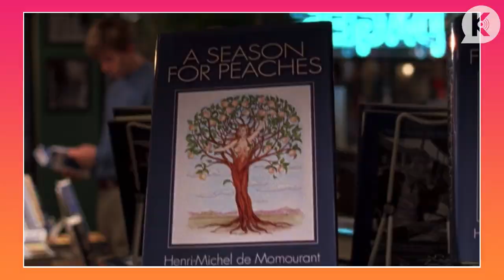Editing Taylor Townsend I Welcome to the OC, Bitches Social Clip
Editor Timothy A Good discusses how they edited Taylor's character in post.